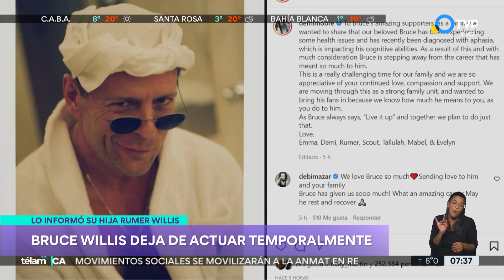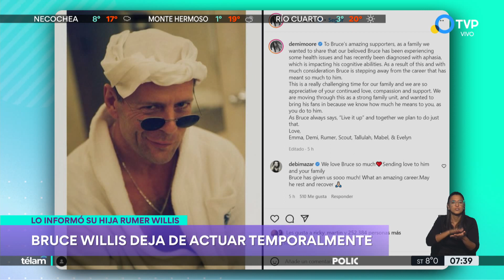Qué es la afasia por la que se retiró Bruce Willis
El reconocido actor estadounidense anunció que le diagnosticaran el trastorno cognitivo que compromete la capacidad de producir y comprender lenguaje. El neurólogo Francisco Varela explica de qué manera impacta en el cuerpo humano.